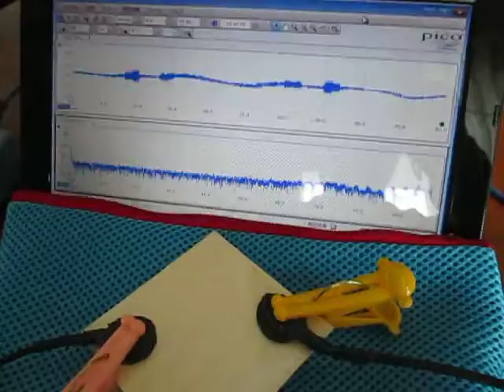超音波測定 Ultrasonic measurement